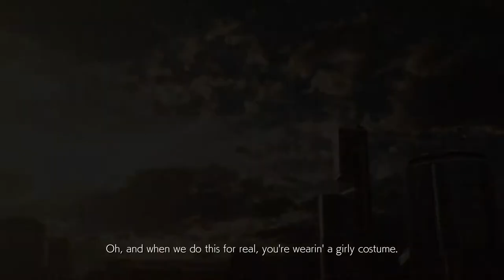Tekken 7 "Lucky Chloe"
Chloe's background